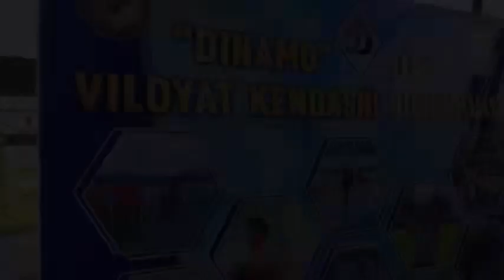Mini futbol musobaqasida Andijon viloyati IIB terma jamoasi g‘oliblikni qo‘lga kiritdi!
O‘zbekiston Respublikasi mustaqillikning 33 yilligi munosabati bilan huquqni muhofaza qiluvchi organlar o‘rtasida o‘tkazilgan mini futbol musobaqasida Andijon viloyati IIB terma jamoasi g‘oliblikni qo‘lga kiritdi!